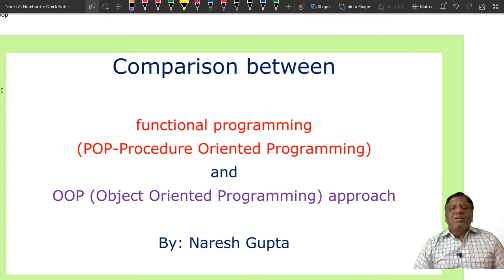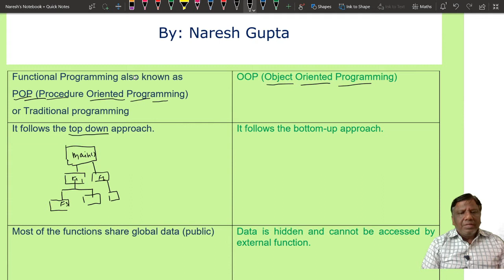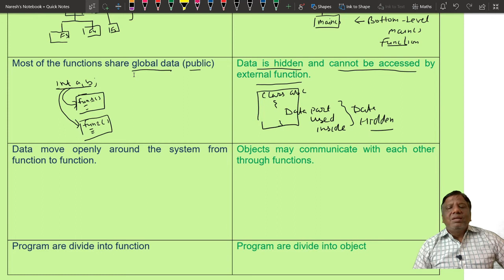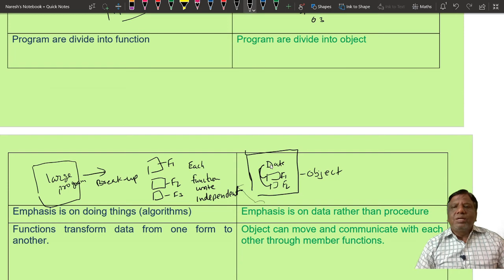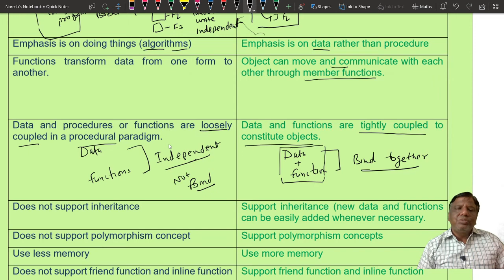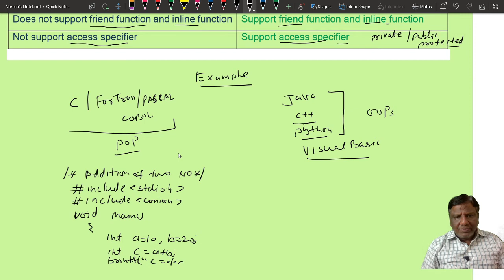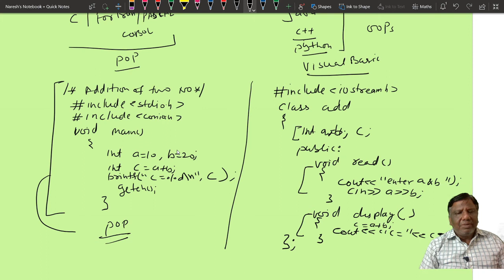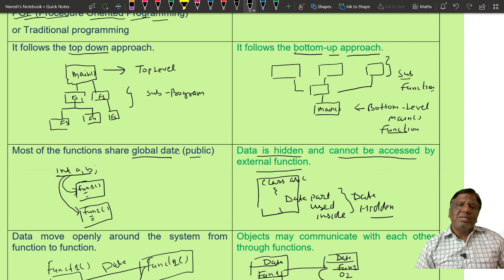Comparison between Functional Programming and Object Oriented Programming | POP v/s OOP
In this Video I have taught how to find the largest number among the three numbers using OOPs concept